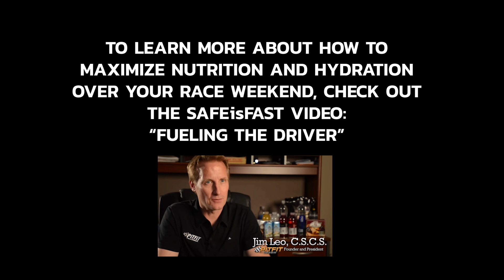Managing Your Race Weekend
A race weekend can often be a pretty hectic experience - with a lot going on to distract you from being ready for the race itself. A group of top IndyCar and IMSA drivers - including Simon Pagenaud, Jordan Taylor, Kyle Kirkwood, John Edwards, Filipe Albuquerque, Earl Bamber and Callum Ilott - discuss what they do to prepare themselves mentally and physically to make sure they’re in full race mode when it comes time to snap down the visor.

is a free Online Driver Development program for aspiring drivers providing video tutorials as well as direct advice from today's top racers and industry experts.